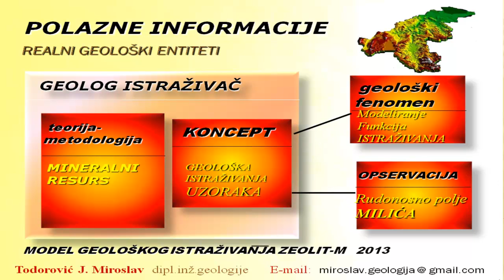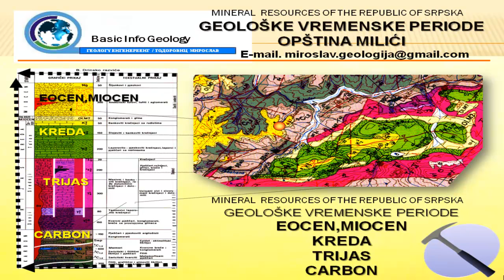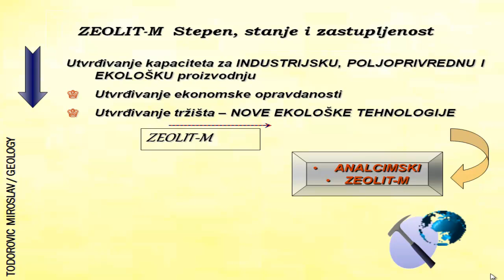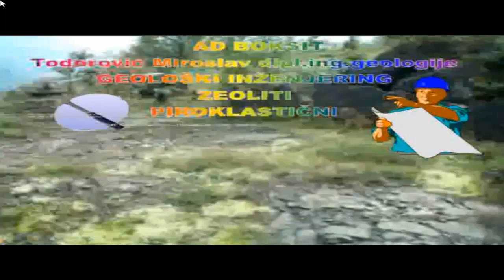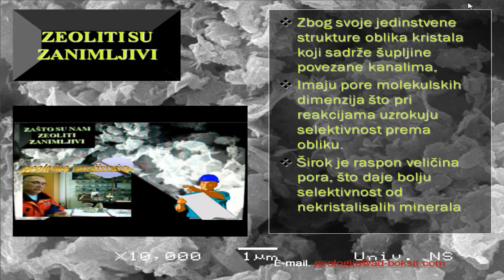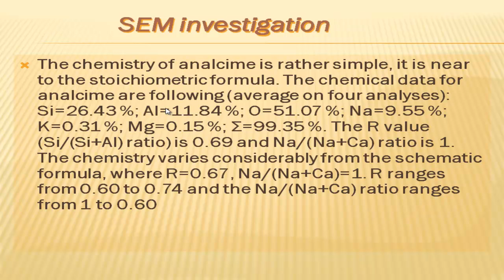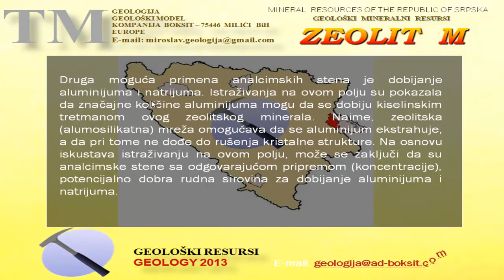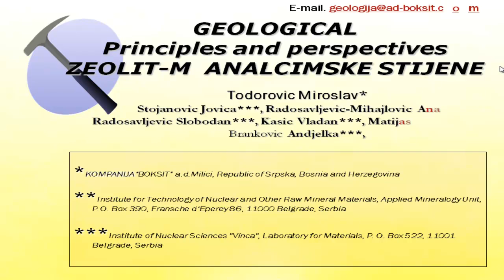GEOLOGIJA- Basic Info ZEOLIT 2013 MILICI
ZEOLITI 2013 minerali budućnosti
Location:Bosna i Hercegovina-Republika Srpska-Europa
About:CHIEF GEOLOGIST,  GEOLOGY ENGINEREENG
Detailed Info
COMPANY "Bauxite" a.d.Milići
Personal Information:
Surname(s) / First name(s)- TODOROVIC / MIROSLAV
 GEOLOGY PROFESSION

Informcija
INFORMACIJA O ZEOLITSKIM STENAMA MILIĆA 2013 prirodne ekološke stijene
Potražnja za zeolitskim mineralima danas je velika i konstantno raste. Značajna iskustva u primeni ovih minerala postoji u poljoprivredi, u rešavanju problema u zaštiti životne sredine (remedijacija zemljišta posle kontaminacije naftom, uljem, teškim metalima, itd.), biotoaleti za kućne ljubimce, itd. Najznačajniji i najrasprostranjeniji apsorbenti koji se koriste u tehnologiji prerade pijaćih i otpadnih voda su aktivni ugalj (granulisan i u vidu praha) i kvarcni pesak. Pesak, međutim, ne poseduje apsorpcionu moć kod organskih supstanci i teških metala. Sa druge strane, aktivni ugalj se koristi samo kod organskih zagađivača, a njegova široka je ograničena visokom cenom i deficitom na tržištu. Za razliku od prethodno pomenutih materijala, zeolitski minerali koriste ne samo kod prečišćavanja organskih zagađivača, koji vodi daju različite ukuse, mirise i boju, već i kod otklanjanja teških metala i radionukleida. Takođe, postoji mogućnost da se ove stene koriste u petrohemiji, kao neka vrsta katalizatora.
Zeolitski mineral analcim, posebno je značajan u aktuelnim istraživanjima kod prečišćavanja otpadnih i industrijskih voda. Istraživanja kod prečišćavanja otpadnih voda pomoću analcimskih stena do sada su bila usmerena na uklanjanje hlora, gvožđa, amonijum nitrata, fosfata, ulja, teških metala, mangana. Prečišćivači na bazi analcima su se, do sada, pokazali kao efikasna sirovina kod mnogih zagađivača, a kao rezultat ovih istraživanja dobijeni su materijali za filtere i membrane sastavljeni od anacimskih stena granulacije peska. Istraživanja kod prečišćavanja pijaćih voda su bila su usmerena na uklanjanje organskih komponenti, aluminijuma, gvožđa, kao i poboljšanje organoleptičkih osobina (zamućenost i obojenost) vode.
Druga moguća primena analcimskih stena je dobijanje aluminijuma i natrijuma. Istraživanja na ovom polju su pokazala da značajne količine aluminijuma mogu da se dobiju kiselinskim tretmanom ovog zeolitskog minerala. Naime, zeolitska (alumosilikatna) mreža omogućava da se aluminijum ekstrahuje, a da pri tome ne dođe do rušenja kristalne strukture. Na osnovu iskustava istraživanju na ovom polju, može se zaključi da su analcimske stene sa odgovarajućom pripremom (koncentracije), potencijalno dobra rudna sirovina za dobijanje aluminijuma i natrijuma.
Analcim je po hemijskom sastavu je hidratisani natrijum alumosilikat (NaAlSi2O6 H2O). U vidu izomorfnih primesa može da sadrži katjone Ca, K, Sr, Mg. Kristališe: teseralno; tetragonalno, rombično, ili monoklinično, pseudoteseralno, sa neuređenim stepenom. Prostorna grupa: Ia3d; I41/acd; Ibca; ili I2/a. Elementarna ćelija: a=13,723 - 13,733 (teseralna). Kristali su najčešće trapezoedri (211), veličine do 25 cm. Takođe, može da se javi kao zrnast, jedar, masivan, sa tipičnom koncentričnom teksturom. Bližnjenje je polisintetičko po (001) i (110). Providan do poluprovidan. Boja: bela, bezbojan, siv, roze, zelenkast, žučkast. Sjaj staklast.
Unutrašnja građa analcima ima tipičnu zeolitsku otvorenost, koja omogućava ulazak i pomeranje velikih jona i molekula po celoj mreži. Njegova struktura sadrži velike otvorene kanale koji omogućavaju molekulima vode i krupnijim jonima ulazak u strukturu. Veličinu molekula ili jona je uslovljena veličinom ovih kanala, pa prema tome analcim može da se ponaša kao hemijsko, odnosno molekularno sito. Sa aspekta visokog sadržaja Na2O i Al2O3, moguće je da se ove stene koriste za keramičku industriju i metalurgiju aluminijuma (procesima PMS moguće je odstraniti gvožđe, i dobiti odgovarajuće koncentrate).